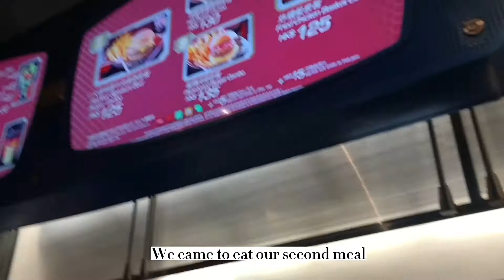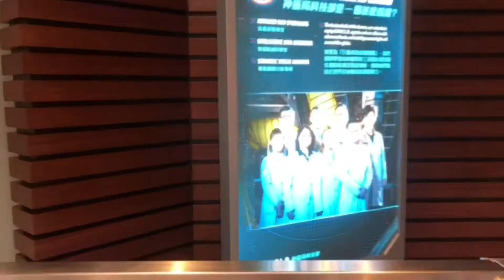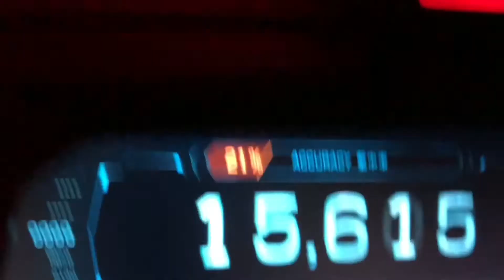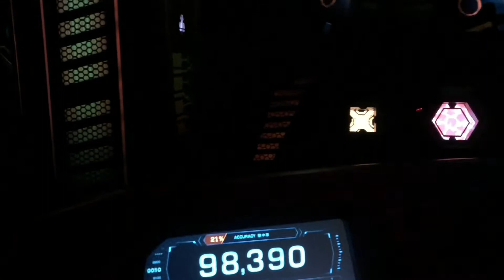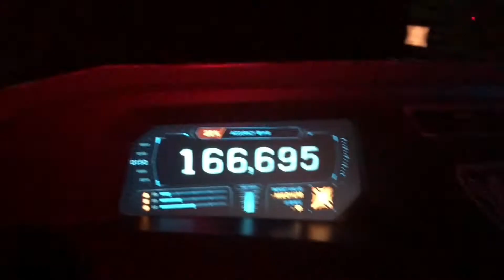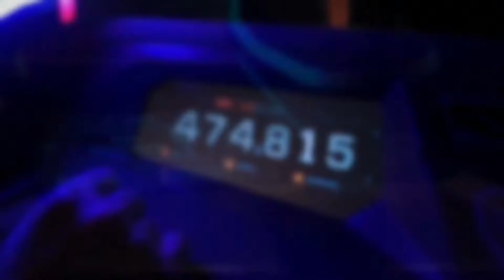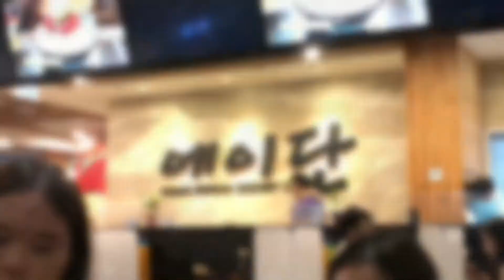Hong Kong Disneyland Vlog Part 3/3 | Candy floss accident | Must-eat burger | Fun indoor rides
Ear cuffs (similar):
Shop Yesstyle with my Rewards code for extra discount: KONI0617